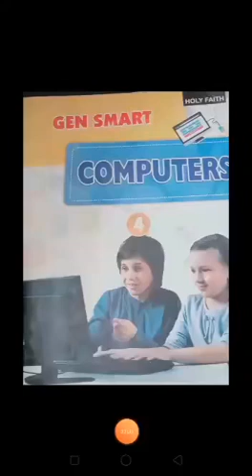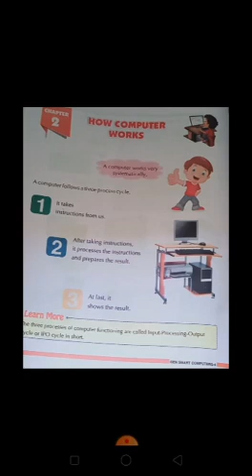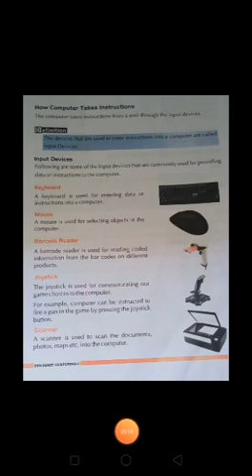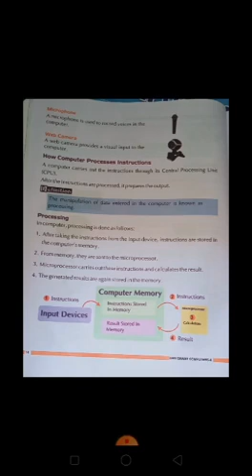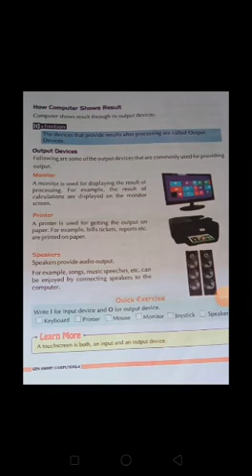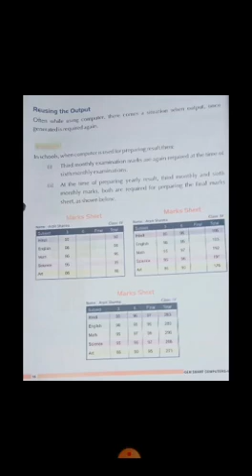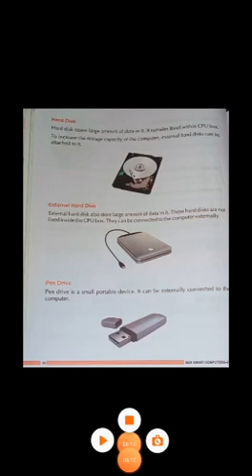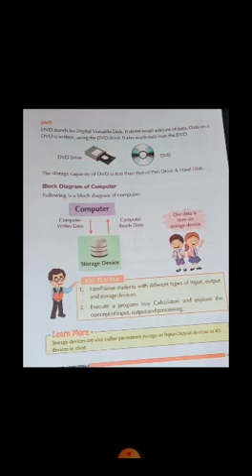CLASS : 4|SUBJECT : COMPUTER